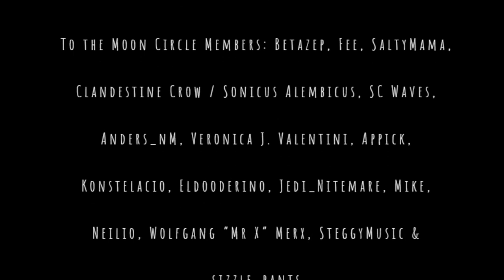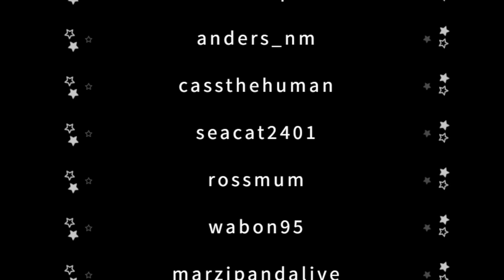Songs & Soundscapes 45 - Shadow Work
00:00 - Intro
00:53 - 46 & 2 - Tool
15:04 - Young & Beautiful - Lana Del Rey